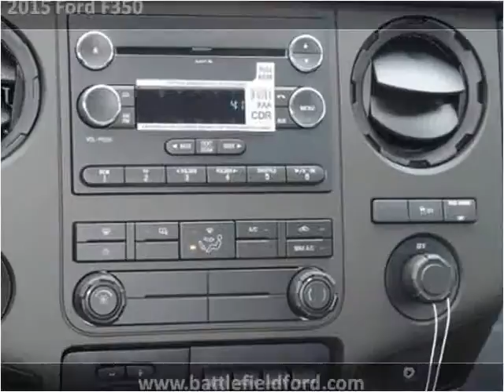2015 Ford F350 New Cars Manassas VA